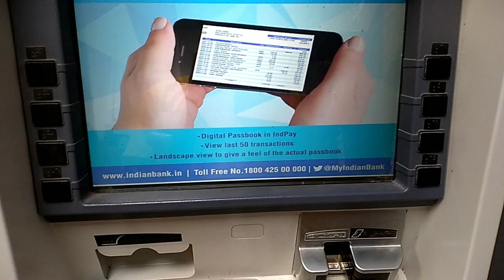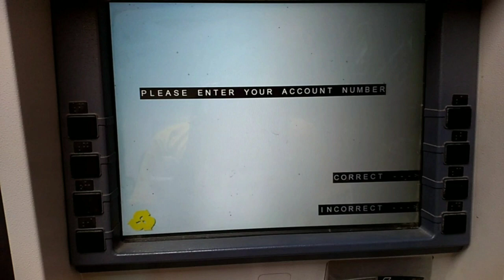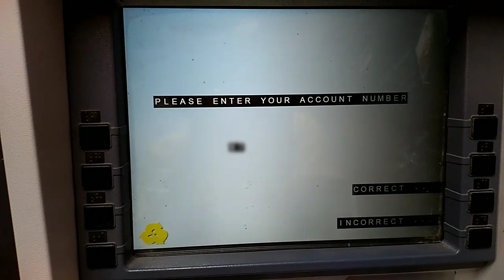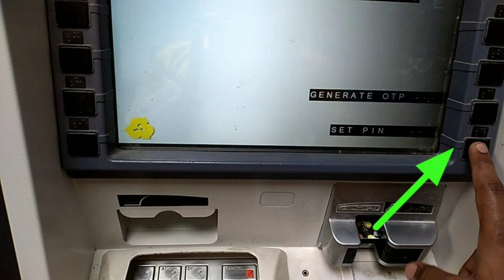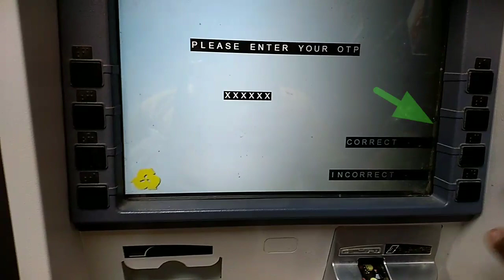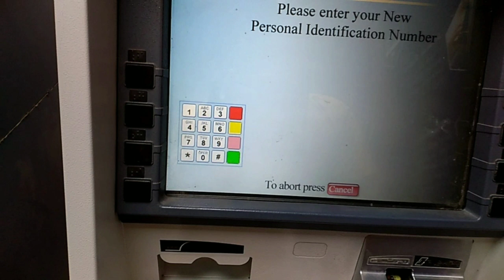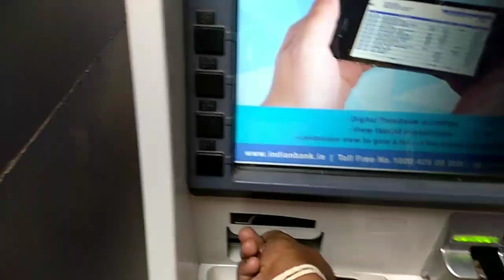NEW ATM CARD ACTIVATION TAMIL | INDIAN BANK ATM CARD PIN SET | GENERATE OTP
how to change indian bank atm card pin number in tamil,
how to generate otp in new atm card tamil,

1. indian bank atm pin generation in tamil 2021
2. indian bank atm card activation in tamil 2021
3. indian bank atm pin forgot tamil 2021
4. indian bank atm pin change in tamil.

நன்றி

வாழ்க வளமுடன்